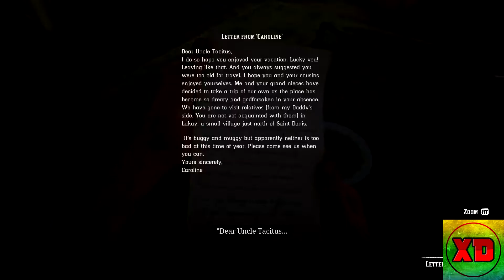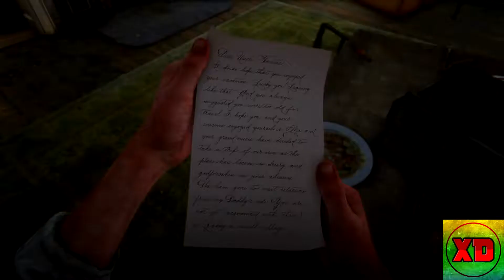War on Guarma Red Dead Redemption 2 Part 42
Hey Guys This is my Read Dead Redemption 2 play through video series I am making I really Hope you enjoy all this I put so much effort into all of this so If you wouldn't mind hitting that like button and subscribing it would help out a lot and why your at it follow my social media below please